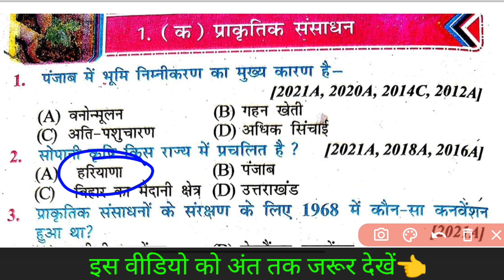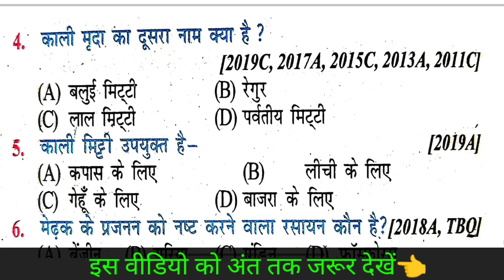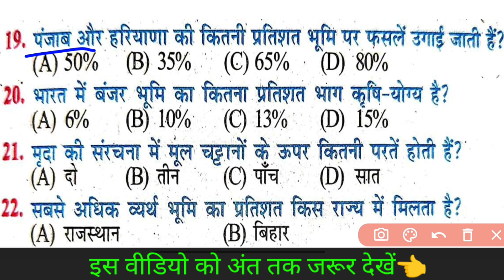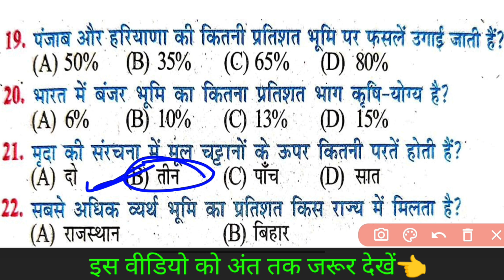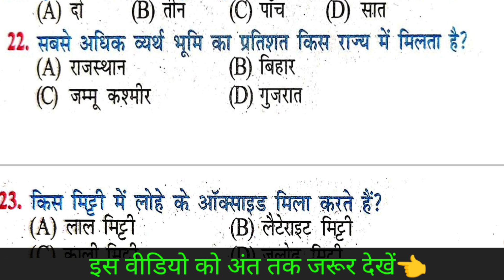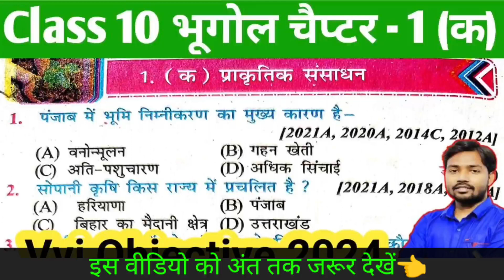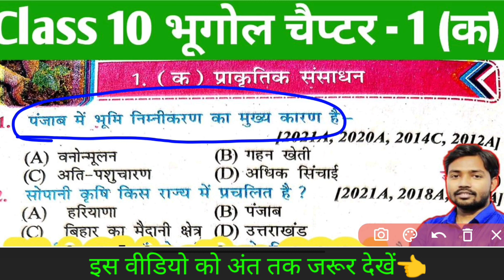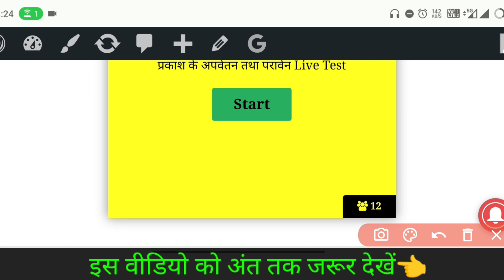Class 10th Geography ( भूगोल ) Chapter 1 (क) प्राकृतिक संसाधन Objective bihar board 2024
01|Class 10 Geography unit-1 Chapter 2 |प्राकृतिक संसाधन | Natural Resources| CBSE/BSEB Board Exam
प्रकृति संसाधन Model paper 2024
social science chapter 1 objective
Bihar Board model paper 2021 class 10th मॉडल पेपर 2021 क्लास 10th बिहार बोर्ड paramedical question bank 2024
मैट्रिक 2021 का क्वेश्चन, मॉडल पेपर 2024 क्लास 10th, class 10th Bihar Board model paper 2024 Bihar board objective  2024
Bihar board ka model paper 10th,
inter ka model paper, class 10th math object model paper 2024 Bihar board
 model paper 2021class 10th
 Bihar Board science 10th
sst objective, sst class 10 bhugol in hindi class 10 sst objective question in hindi, sst class 10 bhugol in hindi objective, bihar board class 10 objective in hindi, objective sst class 10 objective in hindi
sst objective in hindi class 10
sst class 10 chapter 1 bihar board important objective question in hindi, class 10 vvi important

2021
2021 bhugol vvi Question
bhugolimportant question and objectives in hindi
 physics class 10 vvi objective question hindi solutions for bihar board
 chemistry vvi objective class 10
 bihar board important question
biology objective question answer
 BSEB important question in hindi
bihar board 2024 ka Question
bihar board model paper 2024
10th 2023 matric Question
 2024 matric Question paper
2024 matric question pape
2024 ka matric ka question paper
bihar board vvi objective question
ncert solution in hindi
matric Question 2023bihar board

@DLS Education
@TARGET BOARD
@justwell Education